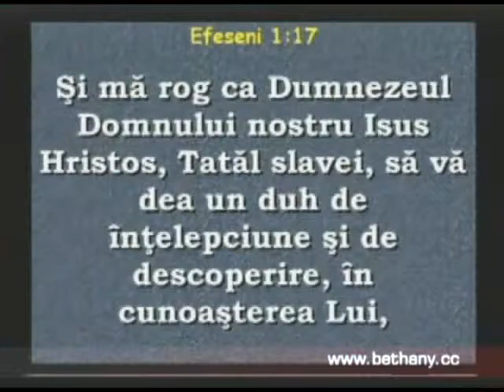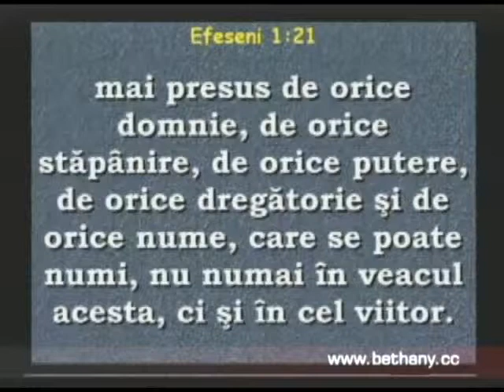Luigi Mitoi - Doctrina despre biserica partea 4